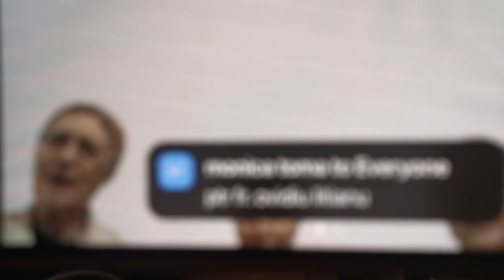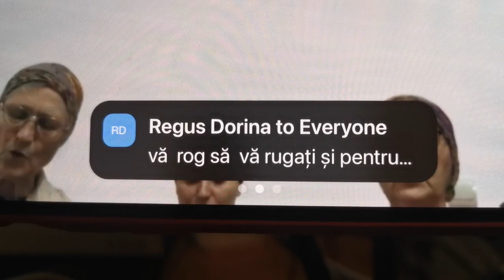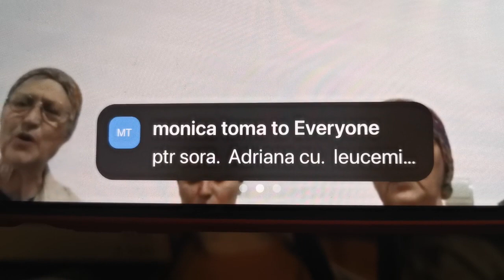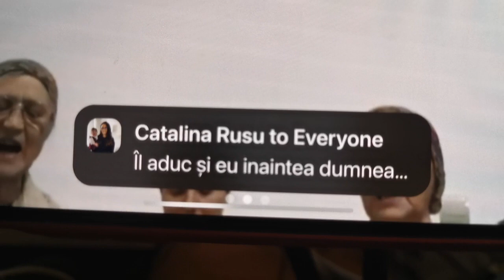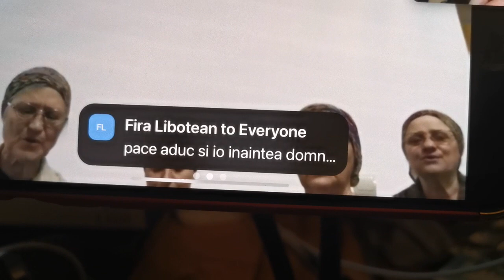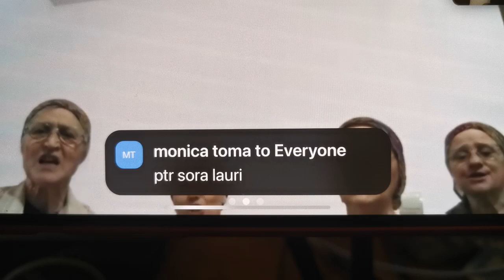Auzim chemarea CELUI SFANT.... SURORILE DE LA LUNA